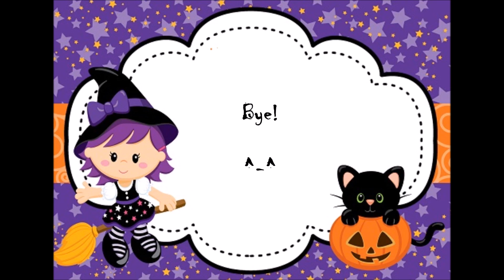Spooky Scary Skeletons Cover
Hey guys! Here is my cover of Spooky Scary Skeletons. I have two more Halloween covers left that I am hoping to get done before
Halloween is over.

Bye! ^-^